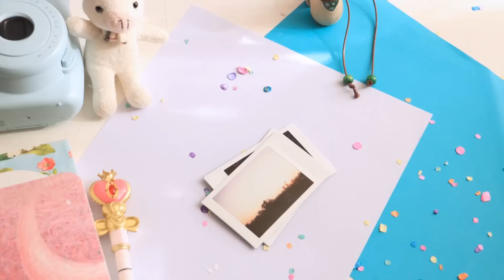¡No supero 'Un amor tan hermoso' y 'Meteor Garden'! + algunas curiosidades ºº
Hola, pequeños!!!
Bienvenidos a este nuevo videíto!
Lo tenía listo para ustedes hace unos días peeero, tuve problemas con mi compu y no lo podía exportar D:
En fin, ya está aquí y estoy muy contenta porque les platico de dos dramas que me fascinaron ♥: 'Un amor tan hermoso' y 'Meteor Garden' ¿no les encantan?
Espero lo disfruten mucho :D

. . : : : ACLARACIÓN: : : . .
Noten que digo que tanto Boys over flowers (versión coreana), como Meteor Garden (2001) y Meteor Garden (2018), se basan en el MANGA japonés Hana yori dango que en español es BOYS OVER FLOWERS.